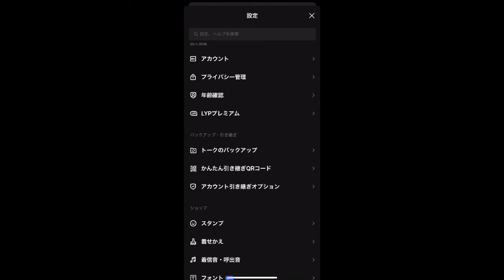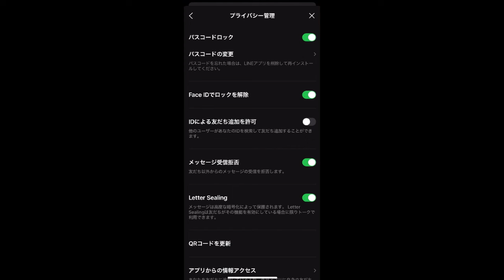今すぐ見直したいLINEの設定【4】 友だち以外からのメッセージを拒否してスパムメッセージが届くのをシャットアウト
この動画では、LINEで友だち以外からのメッセージを拒否する設定方法を解説しています。